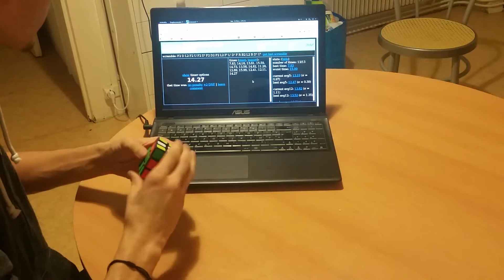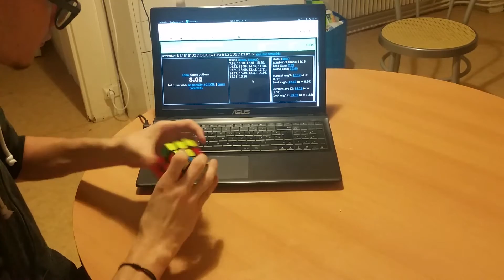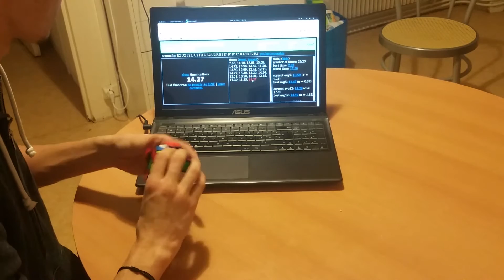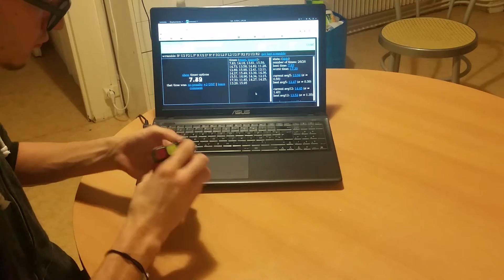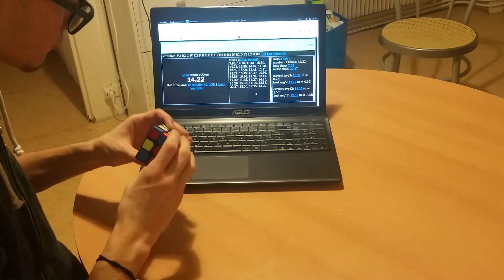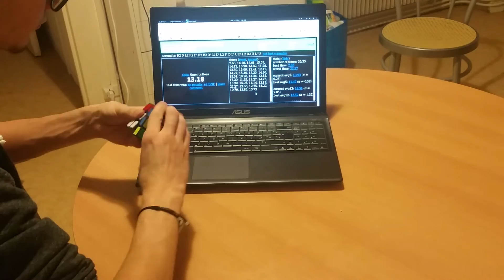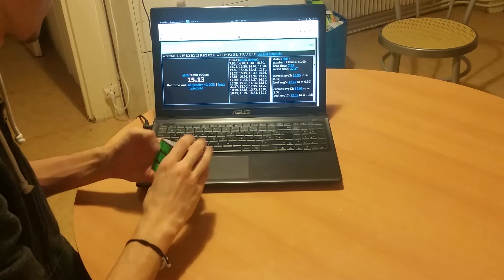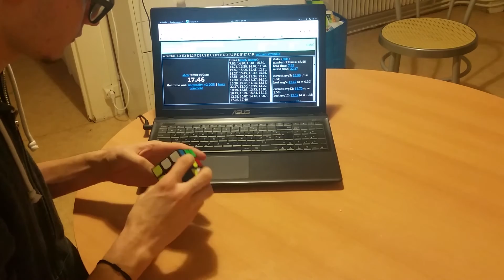3x3 training 08.02.16 2/2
Un autre petit entraînement qui a suivi le premier !